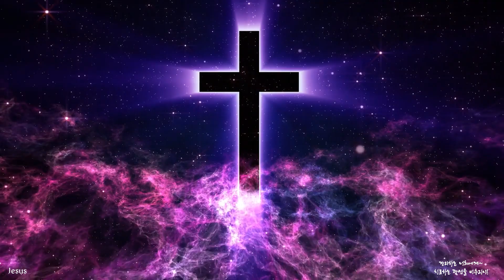치료하는 광선. 말라기 4.2. Jesus. Meditation. Solus Christus. hesychia. healing spirituality. 예수기도-ConQ.T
치료하는 광선. 말라기 4.2. Jesus. Meditation. Solus Christus. 묵상파노라마: 예수기도-ConQ.T / The Cross

영에 감동된 자! (묵상 파노라마 5)
교보)

기독교 영성을 배우기 원하시면 아래의 내용을 참고하십시오. 샬롬.^^

혹은 카톡방에 공지를 보십시오.

참고로 영성학교는 다음과 같은 세 가지 과정으로 이루어졌습니다.
I. 기독교 샤마임 영성사 과정
Ⅱ. 기독교 샤마임 영적지도사 과정
Ⅲ. 기독교 샤마임 수퍼 영적 지도사 과정

*기독교 영성의 길라잡이 E-Book 책들입니다.

『파토스와 에네르기아(영성의 길에서 보는 센터링과 거둠의 영성)』

샤마임 영성 공동체는
기독교 제자도 영성을
연구하고 보급하는 공동체 센터의 건립과
영성 세미나와 영성 사역자를 양성하고 있습니다.
이를 위해서 하나님께서 예비하신 분들의
기도와 물질적 후원의 손길이 필요합니다.
이 운동에 참여하실 분들을 기다립니다.
지심 정경호 목사의 '영성 사역'에 후원하실 분들은
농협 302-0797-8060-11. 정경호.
이곳으로 '후***'로 해주시기 바랍니다.